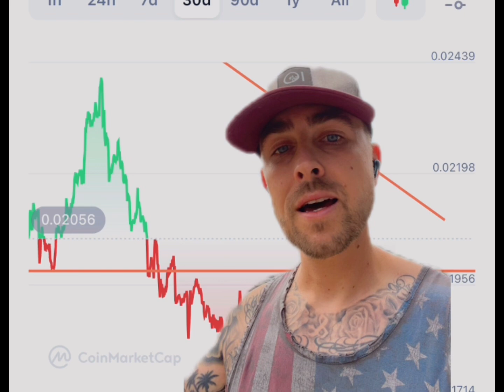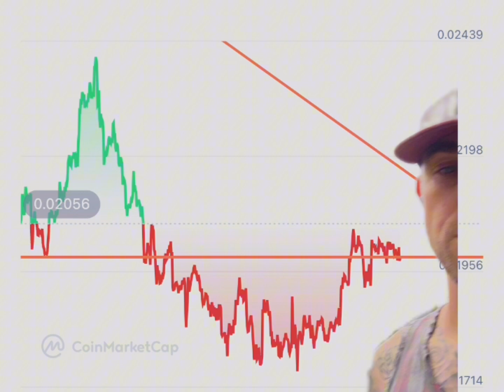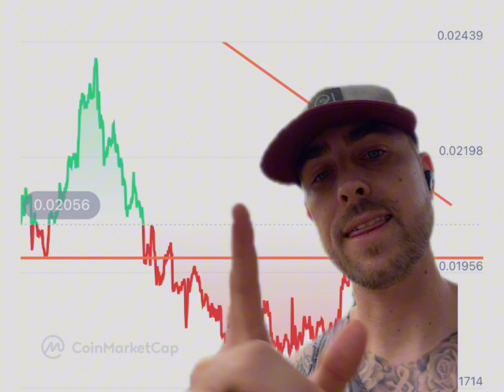JASMY TO .08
Join Caleb & Brown where I believe they make crypto easy to understand and more convenient then coin-base in my opinion. Join here👇

Are you a 🦈 or a 🐋
2 zoom meetings every month.💻
Access to our private discord with an amazing community.🗣️
Ask me any questions you would like.

I am looking forward to meeting you.

CLOSES IN 15 DAYS!
If you want understanding of the charts, when I buy and sell and want to join an amazing community with over 460 members here is the link👇

Discussion: crypto wallet,crypto portfolio,10x,investment,Bitcoin,make more money,crypto watch,10x your money,crypto bull run,crypto market,doge coin,Elon musk,jasmy coin,jasmy crypto,Bitcoin halving,Ed mylett,arete,mindset,mental toughness,grow identity,apple,time cook,apple jasmy partnership